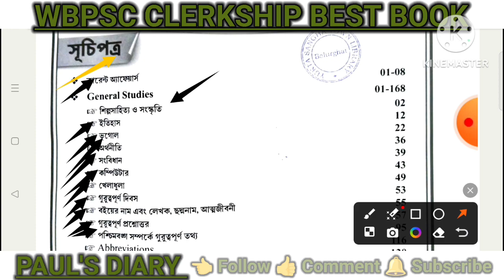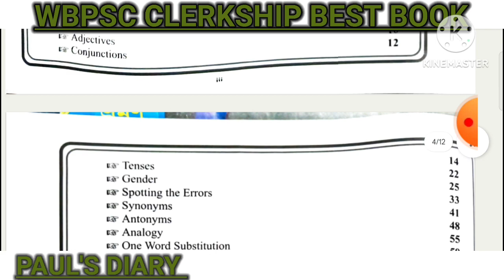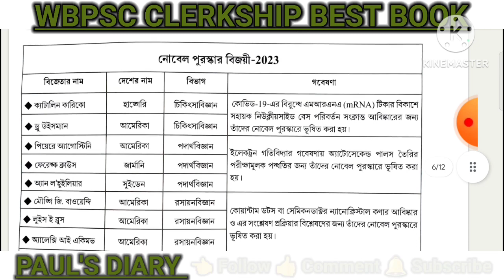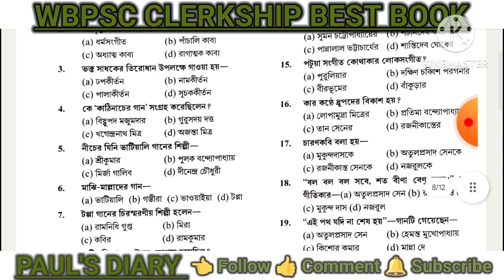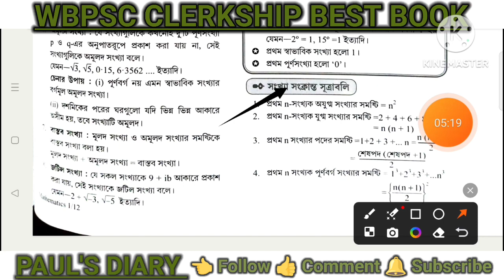📢📙 WBPSC CLARKSHIP/ FOOD SI / Miscellaneous BEST BOOK 📚📢 PSC ক্লার্কশিপ, ফুড এসআই গুরুত্বপূর্ণ বই 🔔